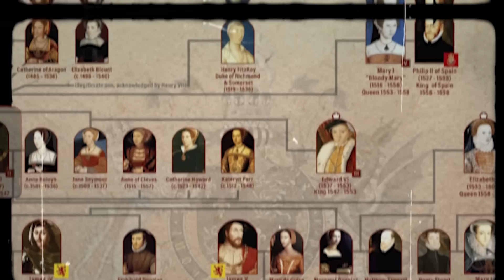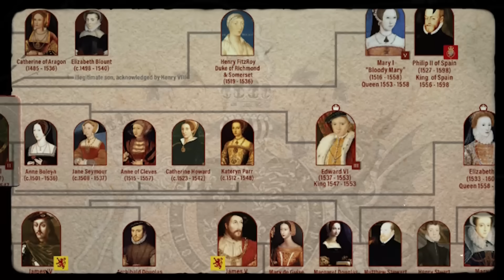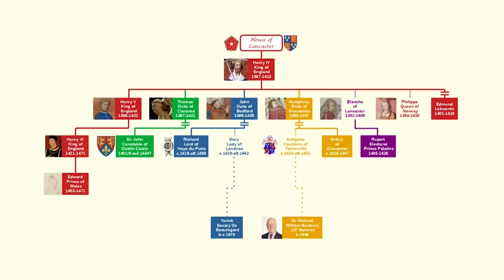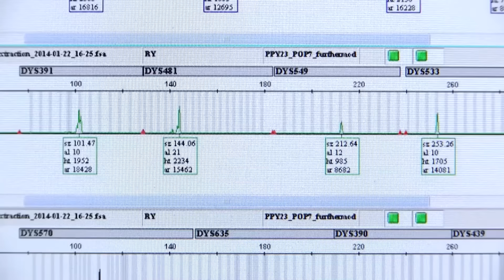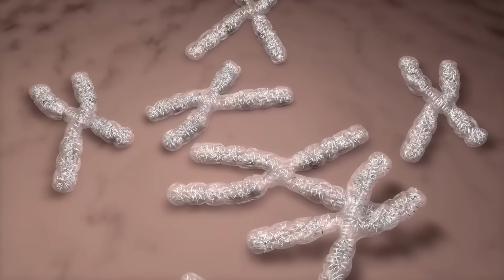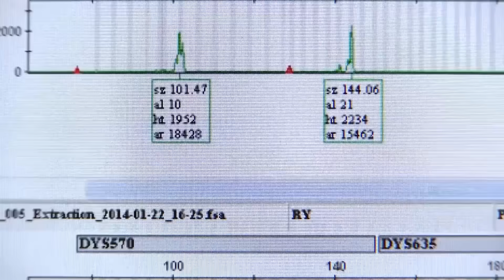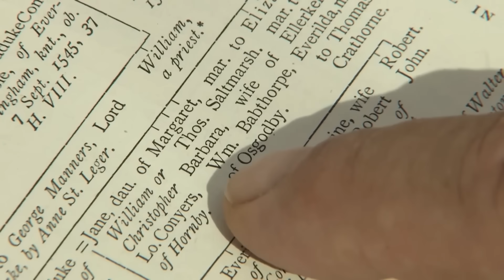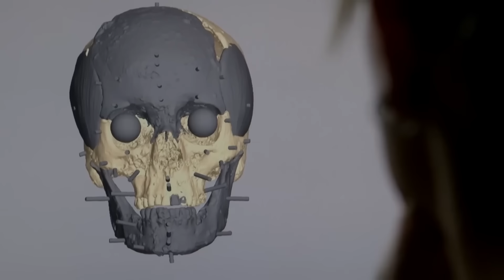Breaking: King Richard III’s DNA Results Shocked Scientists — It’s Not Who We Thought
The lab results came in, and the scientists couldn't believe their eyes. They had the skeleton of King Richard the Third, lost for centuries, and the DNA was a perfect match... on his mother's side. But on his father's side, the royal male bloodline, there was a shocking break. This wasn't just a quirky finding; it was a historical earthquake. This genetic mismatch suggests a secret affair somewhere in the royal family tree, a secret so big it could mean some of England's most famous kings were never the rightful heirs to the throne.